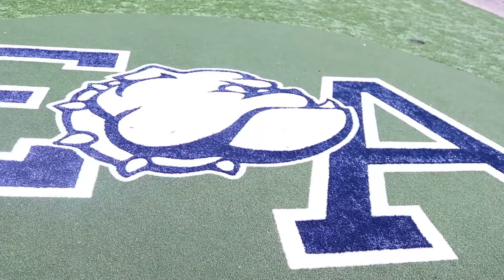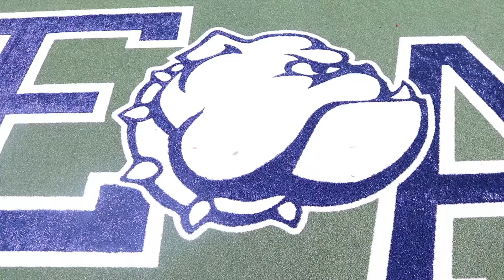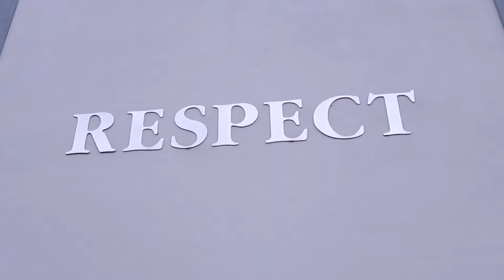City of Hialeah Educational Academy (New Building)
City of Hialeah Educational Academy will soon open a new building.Hialeah council members and political representatives welcome this new addition of the school.La Academia Educativa de la Ciudad de Hialeah pronto abrirá un nuevo edificio.
 Los miembros del Consejo de Hialeah y representantes políticos le dieron la bienvenida a esta nueva incorporación a la escuela.